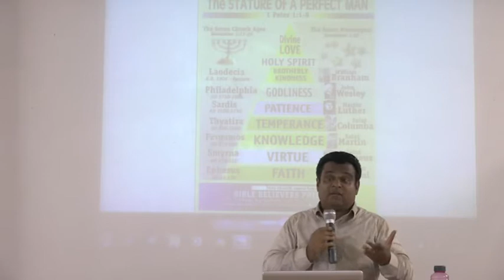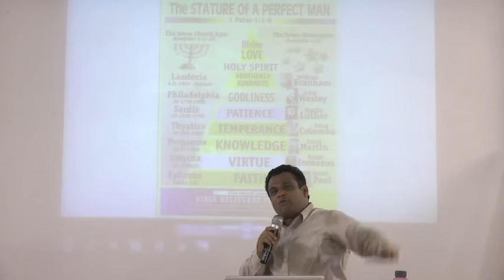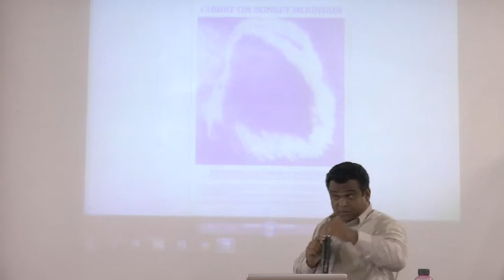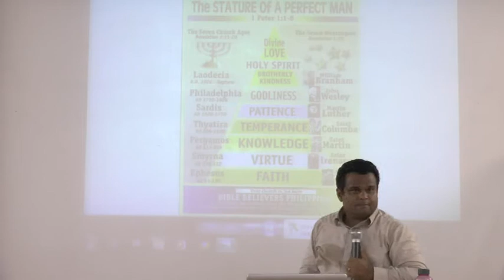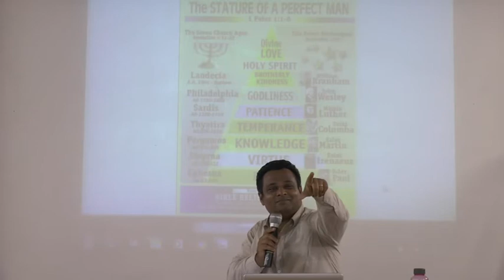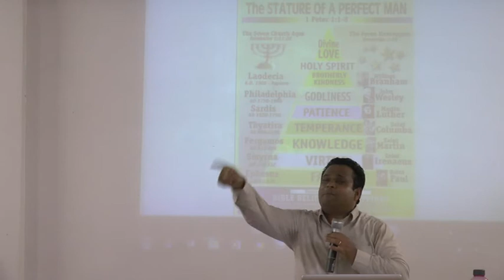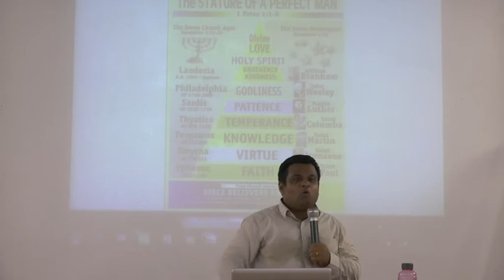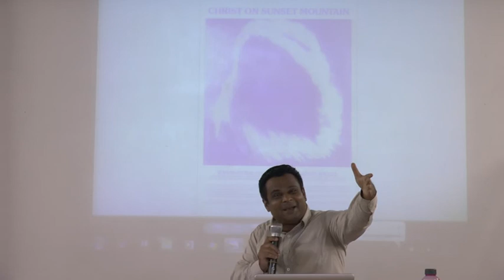ఈ కాలపు వర్తమానము. ఏడు ఉరుములు - 3C